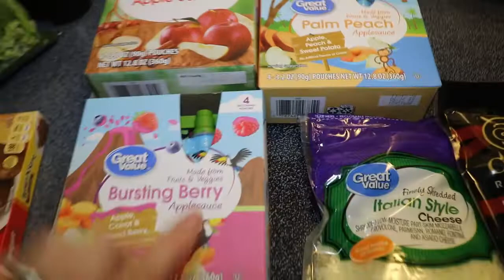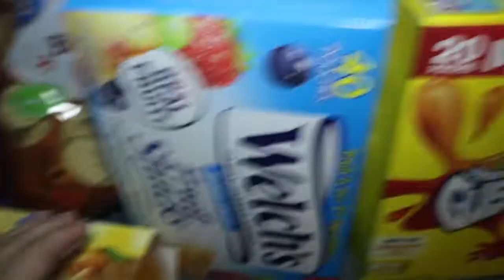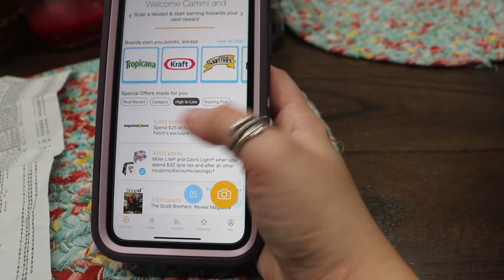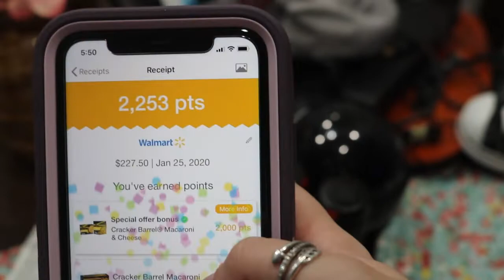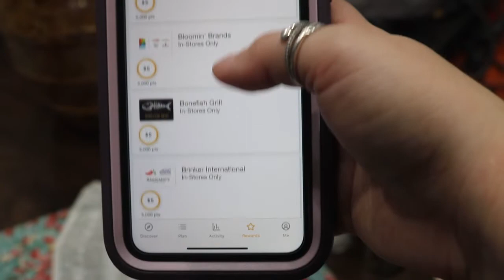Walmart Grocery Haul || Young Family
Todays video is my monthly grocery haul.